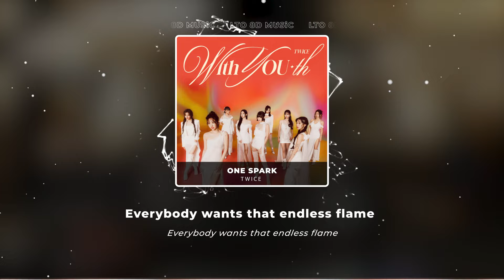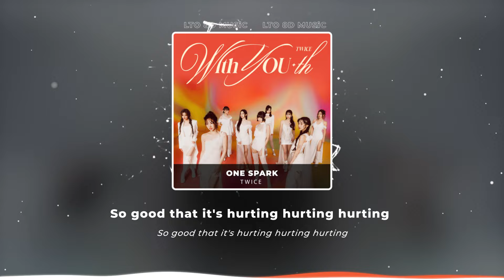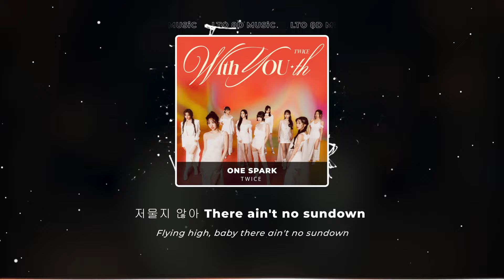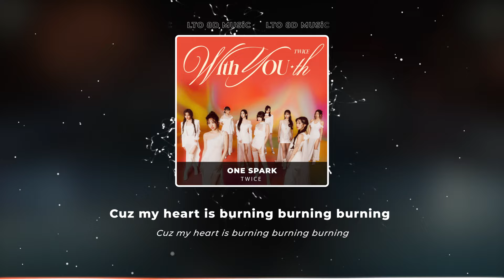𝟴𝗗 𝗠𝗨𝗦𝗶𝗖 | ONE SPARK - TWICE | 𝑈𝑠𝑒 ℎ𝑒𝑎𝑑𝑝ℎ𝑜𝑛𝑒𝑠🎧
Use headphones/earpods🎧🎧🎧!~